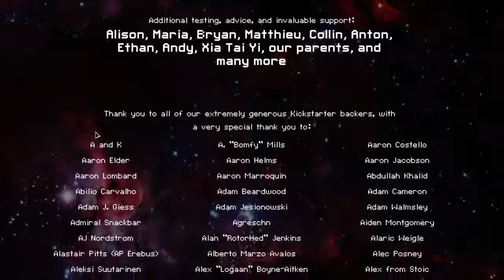FTL Kestrel A Hard No Pause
full run of the Kestrel A. watch me live